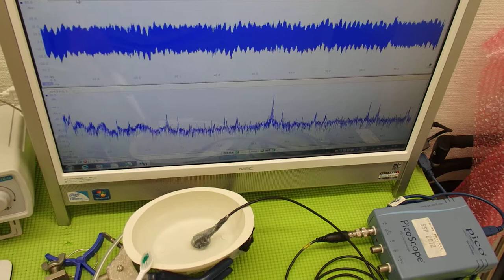音と超音波の組み合わせを利用した超音波制御技術 ultrasonic-labo